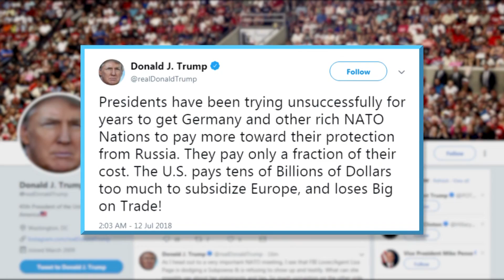Trump Blasts Germany at NATO Summit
BRUSSELS -- President Trump got off to a fiery start at the NATO Summit, taking aim at Germany and other member nations for not doing enough to support the alliance. He has another round of meetings today with world leaders before jetting off to London.

Ahead of the final day of the NAto summit, the president doubled down on his demands for more military spending.

He tweeted "Presidents have been trying unsuccessfully for years to get Germany and other rich NATO Nations to pay more toward their protection from Russia."

Wednesday, NATO's pomp and circumstance showcased its military strength and unity between the 29 countries, but the president, with some sharp criticisms, upended the gathering of allies.

"Germany as far as I'm concerned is a captive of Russia," he said.

 Only five members, including the U.S., are currently paying the requested two-percent of their nations' GDP on defense spending. The president is now pressing allies to raise that to four-percent.

"There are disagreements but NATO has made decisions and we are delivering on the defense pledge," said NATO Secretary General Jens Stoltenberg.

 The summit here in Brussels is usually a chance to reaffirm a commitment to an alliance that was formed to defend against soviet aggression.

Back in the U.S., there's mixed reaction to the president's attacks.

 "Sometimes it feels like we punch our friends in the nose and hold our hand out to people who are working strongly against us like Russia and Putin," said Sen. Bob Corker (R-TN), chairman of the Senate Foreign Relations Committee.

 "The President is right to point out that our NATO allies need to adhere their commitments," said House Speaker Paul Ryan (R-WI)

The president and Russian president Vladimir Putin meet for a summit in Helsinki next week.

Before the Helsinki summit, the President travels the U-K where he'll meet with Prime Minster Teresa May and have tea with the Queen.

(Kylie Atwood, CBS News)